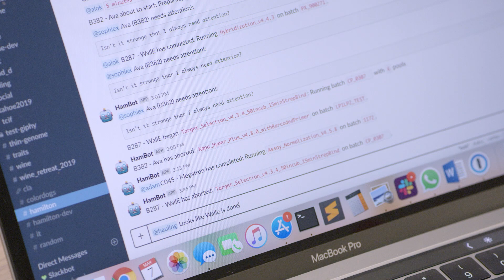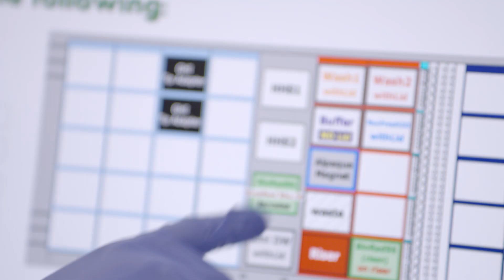Color | Increasing laboratory efficiencies with automation and Slack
At-home genetic testing company, Color, integrates automation with Slack to reduce laborious tasks, getting data to patients faster.